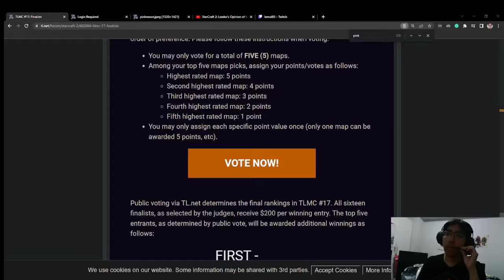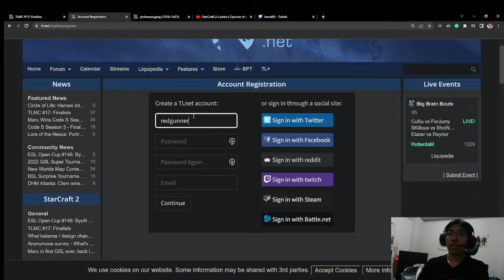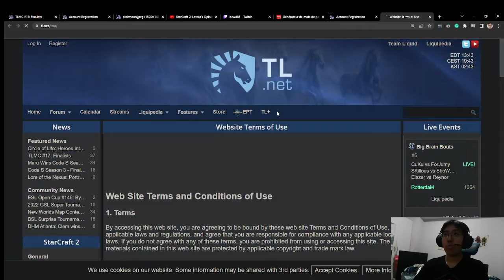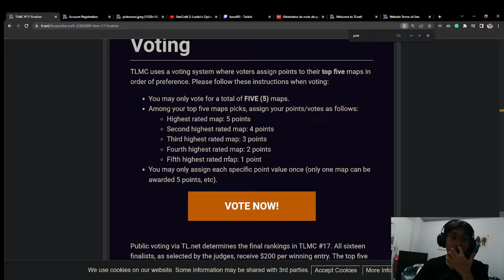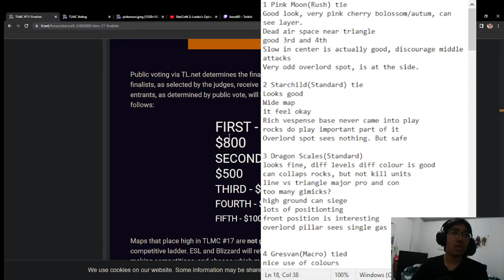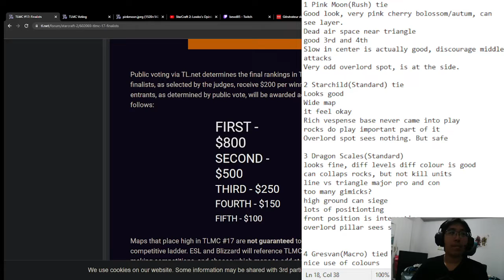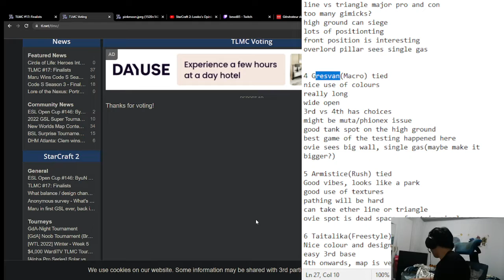How to Vote in the TLMC 17. Sorry for the audio issues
Anyway go vote